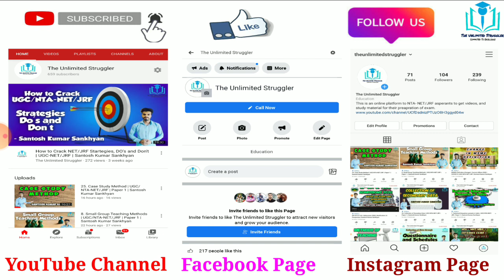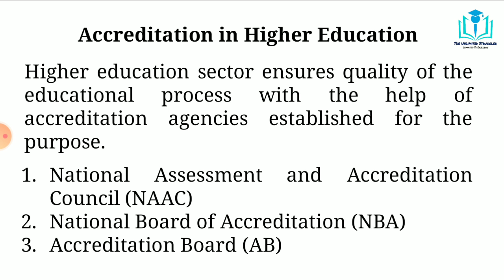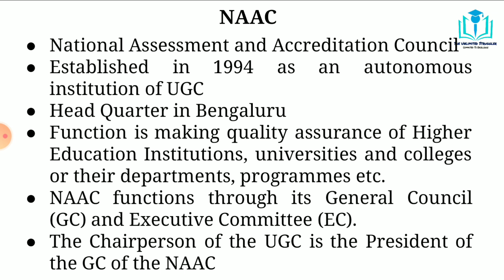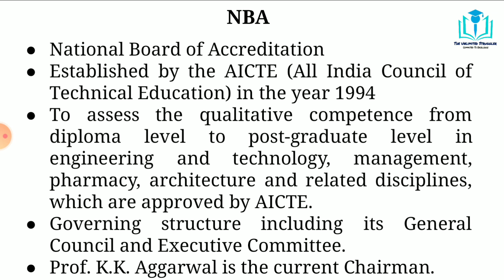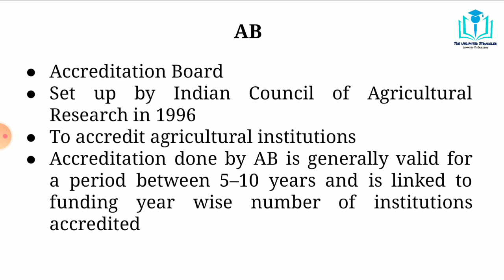8. Accreditation in Higher Education | UGC/NTA-NET/JRF | Paper 1 | Santosh Kumar Sankhyan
In this video I discussed about various accreditation agencies, and important facts about them. A detailed discussion is done on NAAC, NBA, and AN. This video is important from Paper-I point of view.